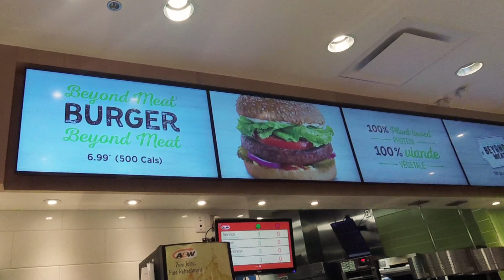A&W's Beyond Meat Burger! | Critical Eats Canada #3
I got kicked off my plane heading back home to Japan and had a 20 hour delay, so it gave me a chance to try the A&W Beyond Meat Burger. It's 100% plant based but it tastes like meat! Or does it...?
Have you tried it?

●and others...